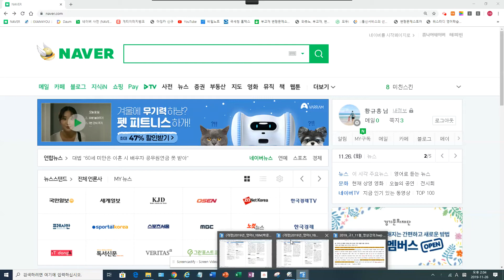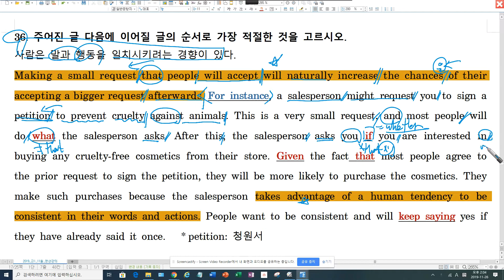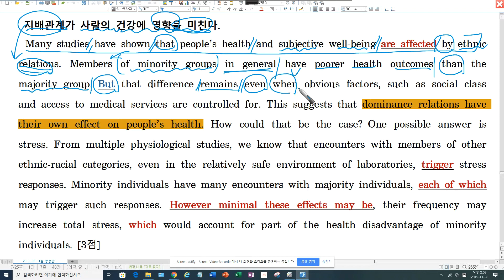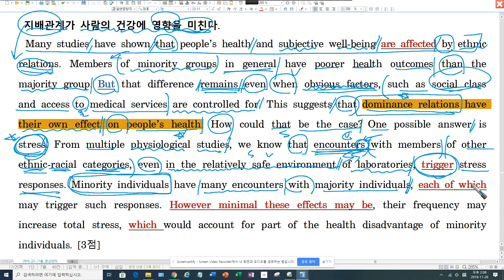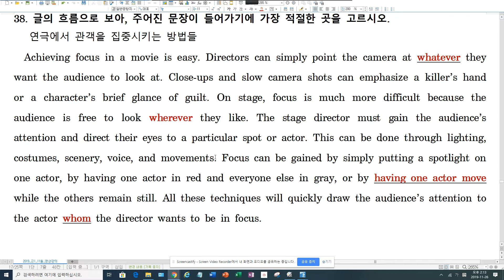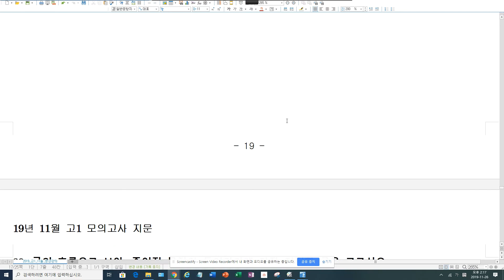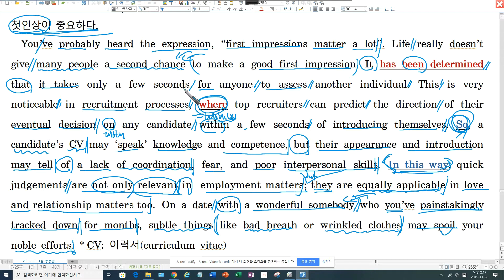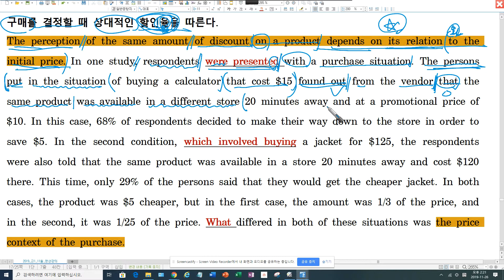2019년 11월 모의고사 고1 36번 - 40번